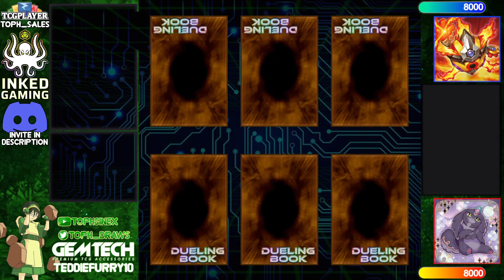【High Rated DB】Salamangreat vs Purrely Spright [1622]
elias131 (147/279) playing Salamangreat versus ElementalsTCG-Fire (274/1278) playing Purrely Spright

songs
Ren Avel - the WORLD (Death Note Lofi Cover)
R3 Music Box - Maki Ohguro! (Anything Goes!) [Kamen Rider OOO OP] Music Box Cover
Tad On - Arukas Bloom
Closed on Sunday - The Clones Star Wars Lofi Mix
Homie Cat - Flows Inside Me